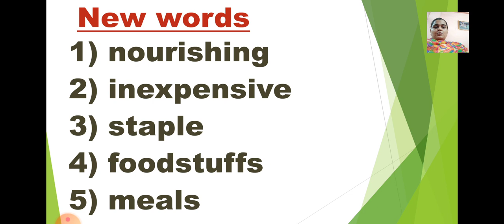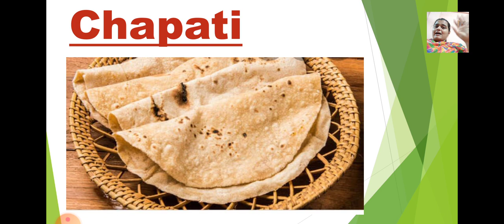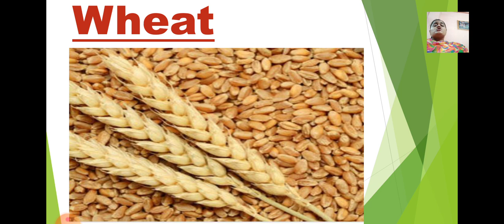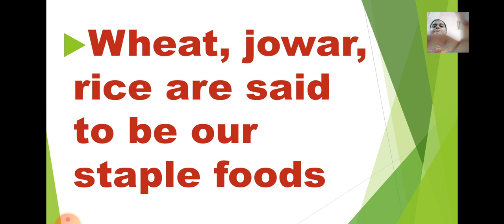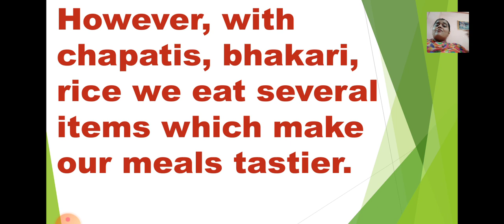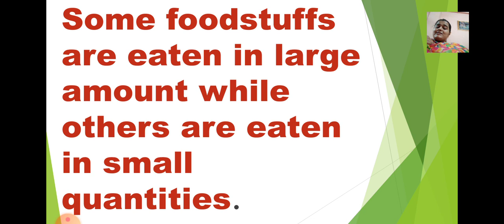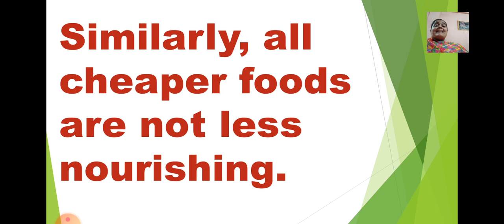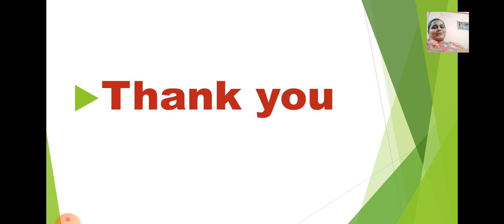Class_4_EVS_1_Science_Chapter_No_7_Food_And_Nutrition_Part_1